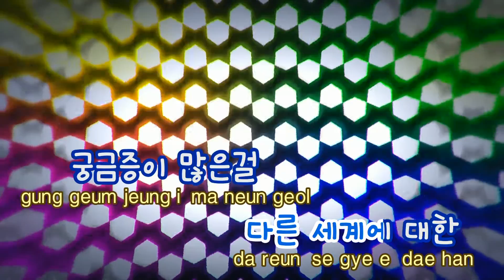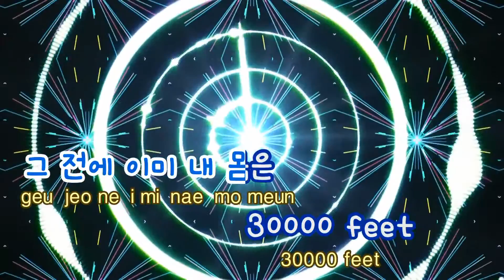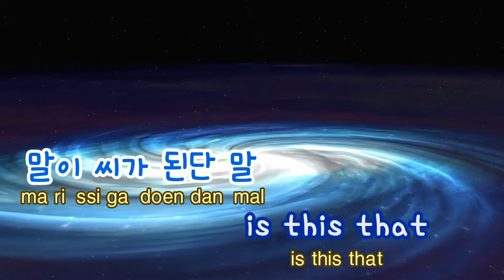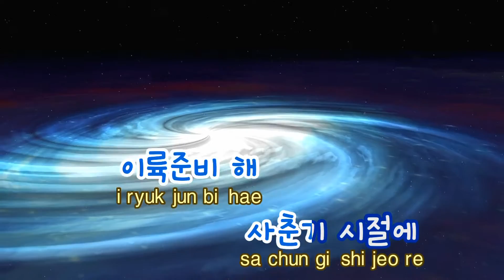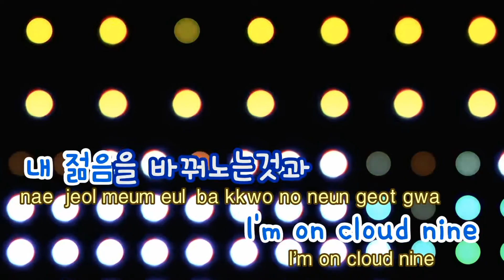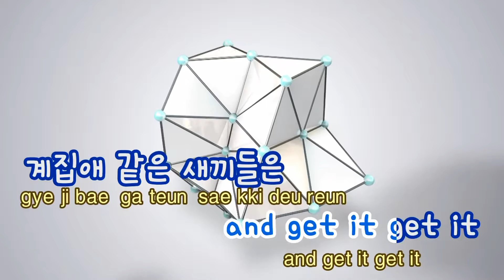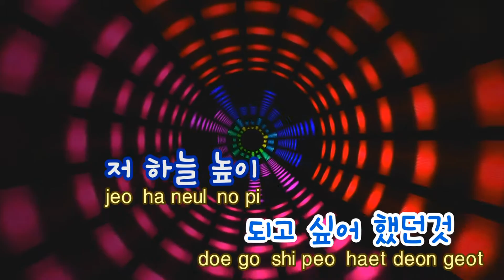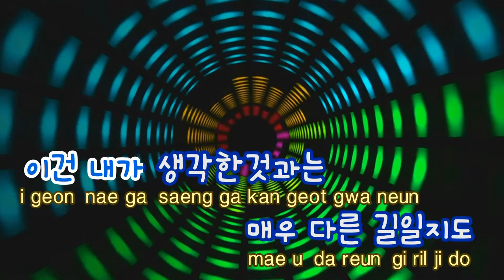[TJ노래방] Pilot - 자메즈(Ja Mezz) / TJ Karaoke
Pilot  --  자메즈

▶ ZillerSong Mobile : Android/IOS
▶ K-POP STAR Global Package : Android/IOS
▶ TJ TV Karaoke (Korean ONLY) : KT OllehTV , LG U+TV, SK BTV